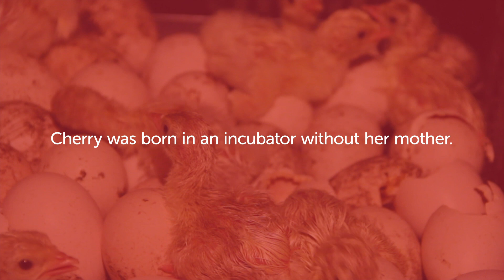Meet Cherry the Turkey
Cherry deserves so much better. 🦃

Make triple the impact for turkeys and other animals by donating to Mercy For Animals this GivingTuesday.

Narrated by Bear Blu Silverstone.